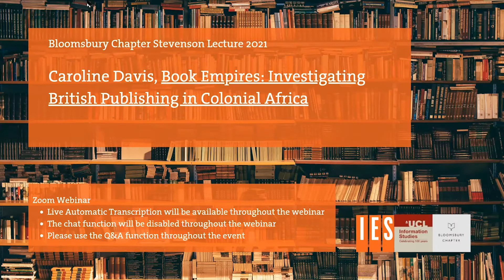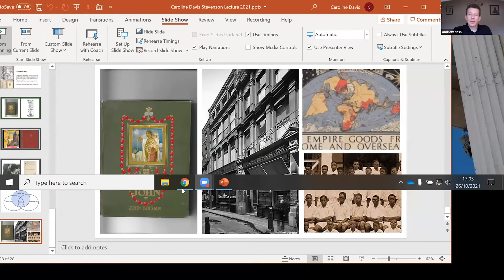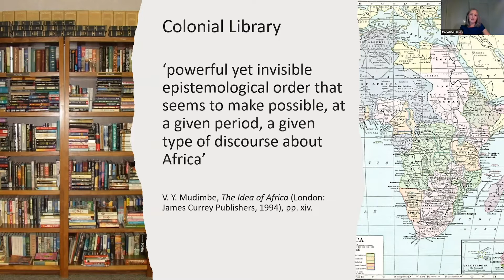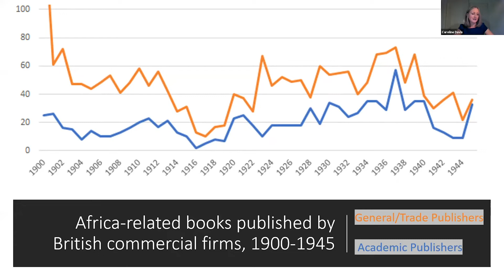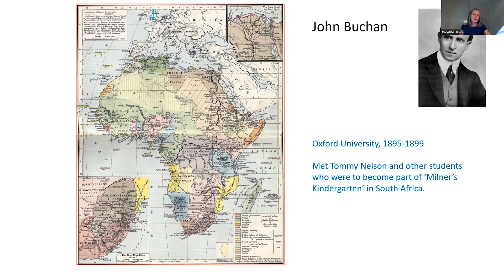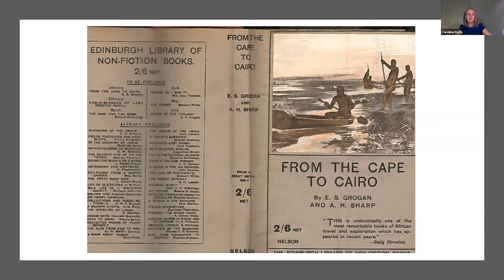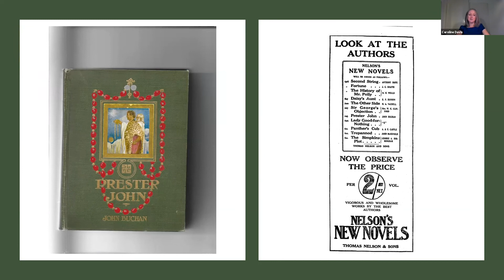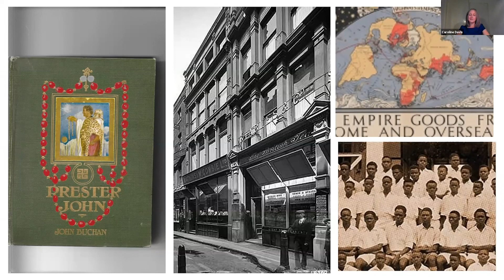Bloomsbury Chapter Stevenson Lecture 2021